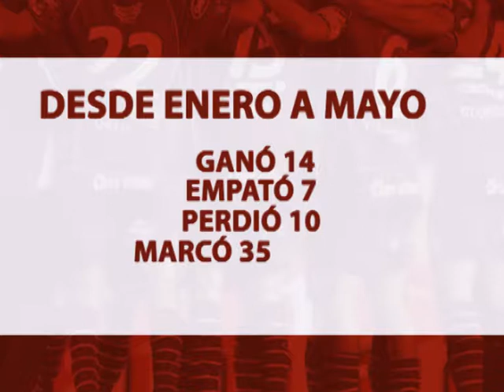QM NOTICIAS - BALANCE PRIMER SEMESTRE - LANÙS